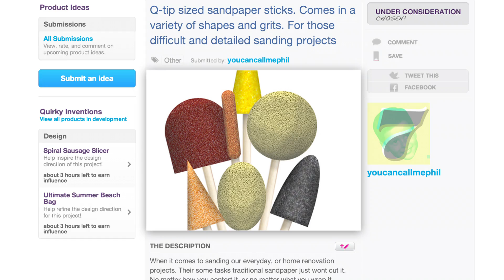Meet the Inventor: Felipe Gonzalez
Whether you're new to Quirky or a die-hard addict, we bet there are community members that you don't know as well as you'd like. You might be able to name their inventions, but do you know why they joined Quirky, what inspires them to invent, or what they eat for breakfast? Felipe Gonzalez, aka youcancallmephil, stopped by the office to tell us a little bit about himself and how he discovered Quirky